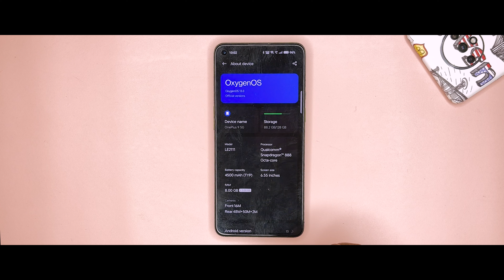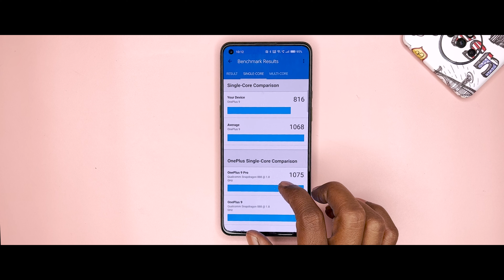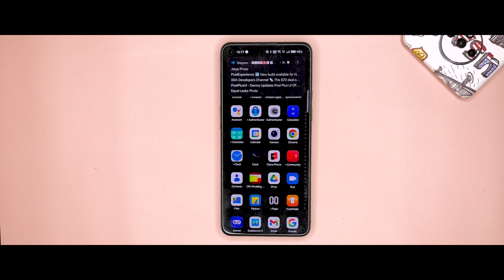OnePlus 9 Oxygen OS 13 "F.17" Review - The Best OnePlus Phone Yet!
In this video, I'm going to be doing a deep review of OnePlus 9 Oxygen OS 13 "F.17". This new Oxygen OS update brings some big changes, and I'll be showing you everything that's new!

This Oxygen OS update is huge, and it's definitely worth installing if you own a OnePlus 9 or 9 Pro. I'll be going over everything that's new, including the new design, updated features, bug fixes, and performance improvements. Make sure to check out this video to learn everything you need to know about this latest Oxygen OS update!